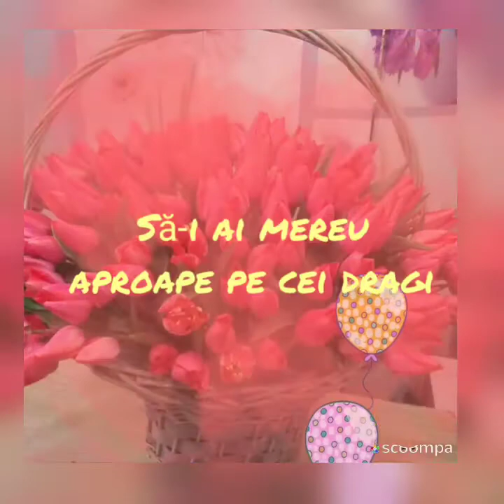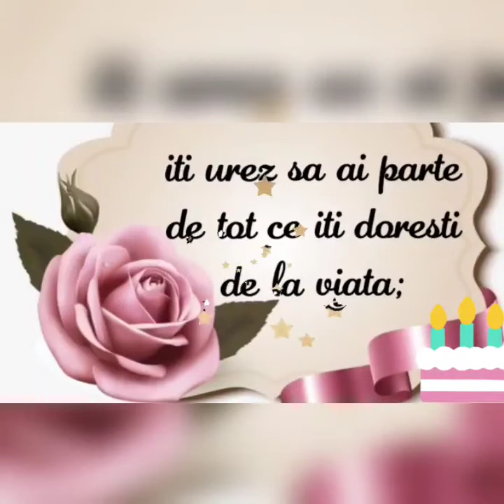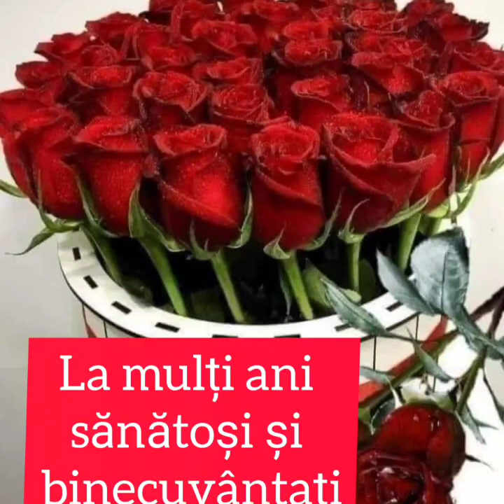Maricica LA MULȚI # ANI!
La mulți ani sănătoși și binecuvântați!